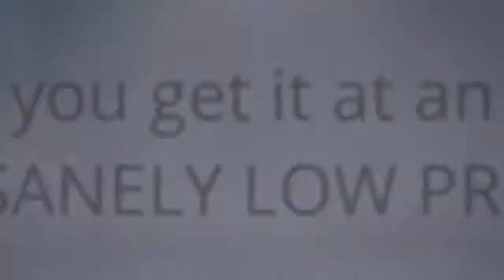Mighty Mini Facebook Autoposter FREE Edition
Affordable Automated Marketing Software for Everyone!